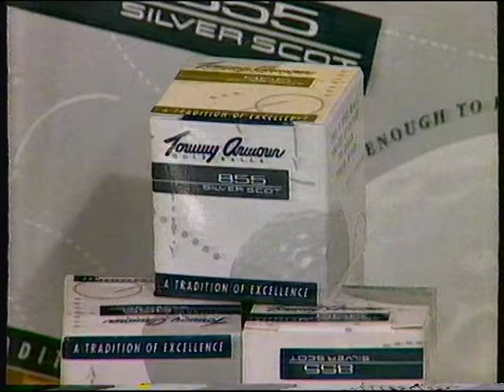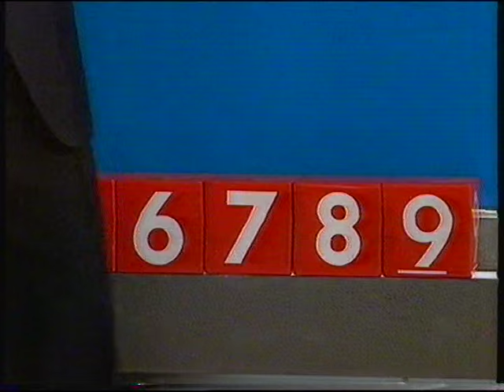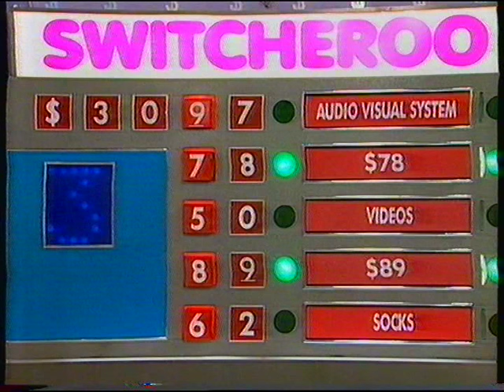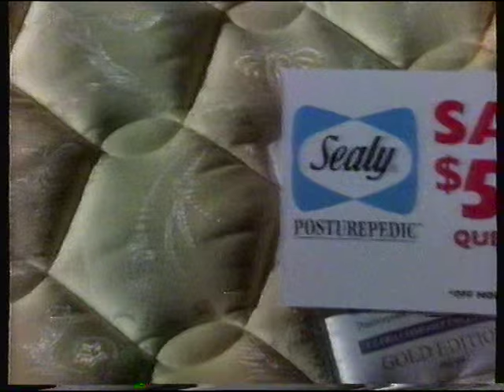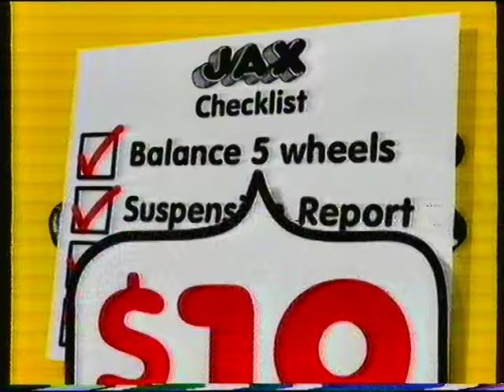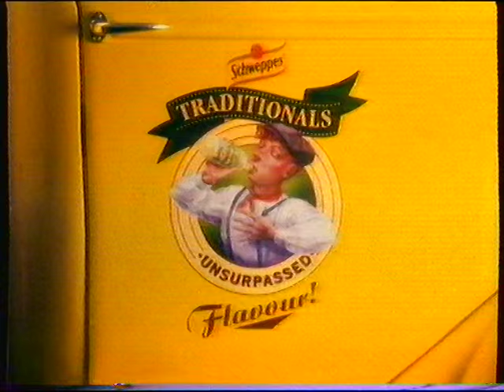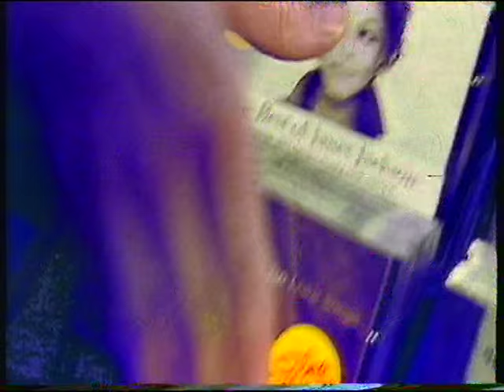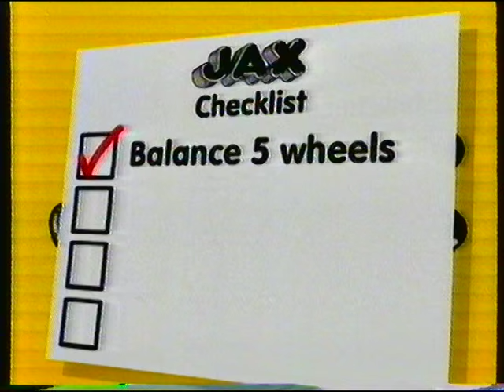The Price Is Right - Hosted By Larry Emdur 1996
An episode of The Price Is Right Hosted by Larry Emdur from 1996